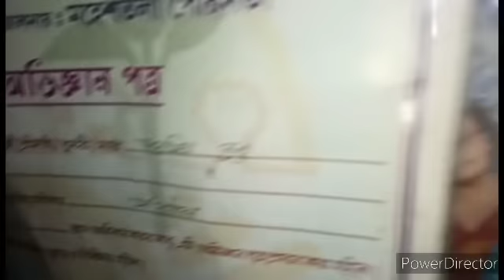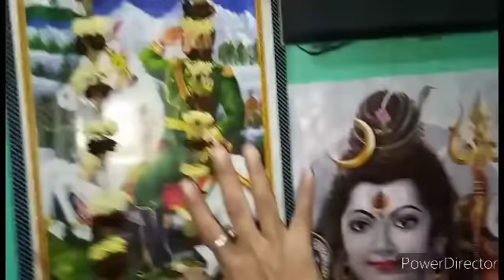Ei Amader bari